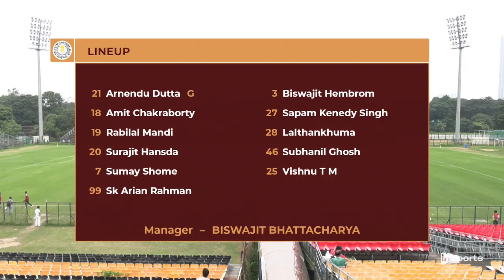Calcutta Customs Club 🆚 East Bengal FC || Full Match || Live and exclusive on InSports TV India